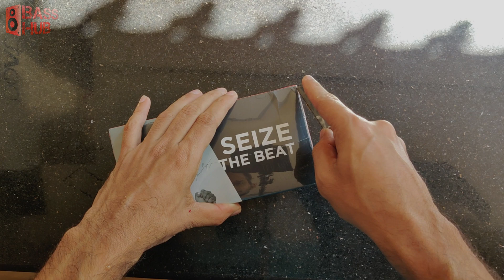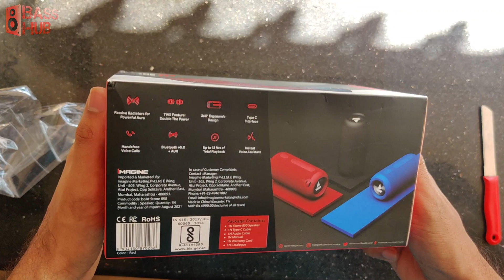boat stone 850 bluetooth speaker unboxing ,sound test & bass test || boat nirvana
Overall Performance
Loudness : 65/100
Clarity : 95/100
Bass :60/100
Connectivity 100/100
Durability 100/100

intro  00:00 - 00:24
unboxing 00:24 - 02:42
sound test outdoor 02:42 - 04:36
sound test indoor 04:36 - 05:41
bass test 05:41 - 07:07
water test 07:07 - 08:08